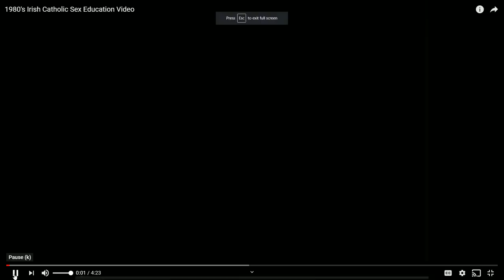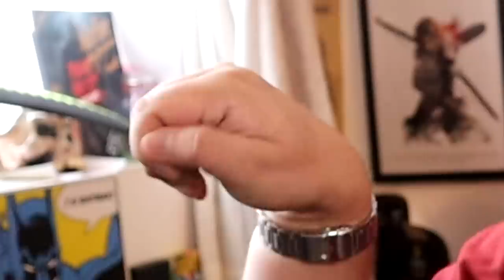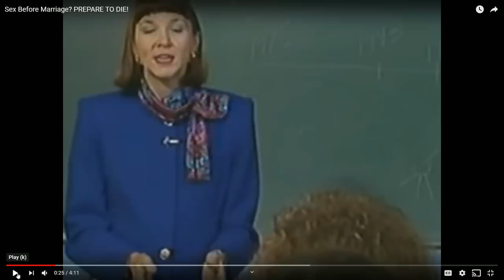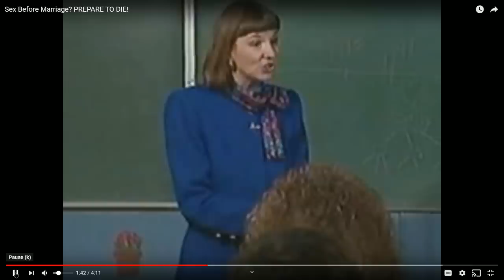DAZ WATCHES WORST education video EVER